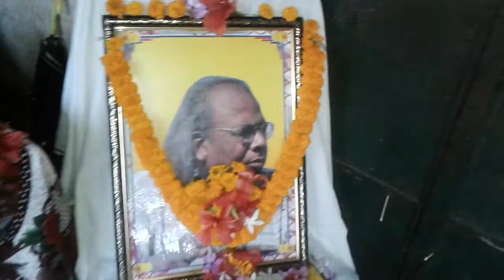PADMASRI DR RAMDAYAL MUNDA'S 79TH BIRTH ANNIVERSARY AT-VEER BIRSA MUNDARI SCHOOL, KATHPAL, BETNOTI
PADMASHREE RAMDAYAL MUNDA'S 79TH BIRTH ANNIVERSARY AT-VEER BIRSA MUNDARI SCHOOL, KATHPAL, BETNOTI, MAYURBHANJ re Speech by Teacher Kamalakanta Singh

Ram Dayal Munda (23 August 1939 – 30 September 2011),[1] known as R. D. Munda, was an Indian scholar and regional music exponent. He was awarded the Padma Shri of the year 2010 for his contribution to the field of art.[1]

Born: 23 August 1939, Diuri village, Ranchi, Jharkhand, India

Died: 30 September 2011
Resting place: Diuri village, Tamar, Ranchi, Jharkhand 23.046 N, 85.680 E
Nationality: Indian
Education:Ranchi University, Ranchi, 1957–63, M.A. (Anthropology)University of Chicago, 1963–70, M.A. (Linguistics)

Alma mater: Ranchi University, University of Chicago
Occupation: Anthropologist, Linguist, Folklorist, Music Exponent, Academician, Agriculturalist, Vice-Chancellor

Organization:Indian Confederation of Indigenous and Tribal Peoples (ICITP)
Known for:Work on Indian languages and literature

Notable work:Adi-Dharam:Religious Beliefs of the Adivasis of India
Aspects of Mundari Verb
Mundari Vyakaran (Mundari Grammar)
Shri Budu Babu aur Unki Rachnae
The Sun Charioteer, English translation of Ramdhari
Singh DInkar's Rashmirathi (with Paul Staneslow and David Nelson)
Language of Poetry

Movement:The Jharkhand MovementCultural Reawakening Movement

Awards:Padma Shri, Sangeet Natak Akademi Award

He was a vice-chancellor of Ranchi University[1] and a member of the upper house of the Indian Parliament.[2] In 2007, he received the Sangeet Natak Akademi Award. He died in Ranchi on 30 September 2011.[1]

Ram Dayal Munda was born in the tribal village Diuri in the Ranch district of Jharkhand, India.[1] Ram Dayal Munda got his primary education at the Luther Mission School in Amlesa. He obtained his secondary education in the sub divisional town of Khunti.[1] As the heartland of the historic Birsa Movement for autonomy in the British Empire, the Khunti area attracted scholars from all over the world, particularly from the discipline of anthropology. Munda, along with his other friends, often acted as guide to the distinguished visitors this formed the basis for developing of his experiential world. Opting for anthropology as his subject for higher education with a focus on linguistics opened an altogether new world.[1]

Education & Career: Munda got an opportunity for getting higher education in linguistics in an interdisciplinary atmosphere, from an ambitious research project of the University of Chicago, on the Indic group of the Austroasiatic languages under the guidance of Norman Zide. Munda received his PhD from the University of Chicago[3] and was subsequently appointed in the faculty of Department of South Asian Studies. Later, at the request of then Vice-Chancellor, Kumar Suresh Singh, he started a Department of Tribal and Regional Languages. The department was the rallying point for all social politico activists engaged in finding out ways to change the internal colonial situation the people of Jharkhand were faced with. Many students passed out from the department and formed a body "All Jharkhand Students Union" (AJSU) pushing for formation of an intellectual base for the maintenance of the Jharkhand Movement which was already going at that time. This indirectly contributed to Munda's appointment as Vice-Chancellor of Ranchi University in 1985. As a result, he became a medium of political dialogue between the state and the movement of the people. Therefore, the Committee on Jharkhand Matters was formed to initiate the formation of the new state of Jharkhand.[2]

Retirement & later work:Munda retired in 1999[2] but he continued to his involvement with the cultural mobilisation of the people. He was also the policy maker at the UN Working Group on Indigenous People at Geneva and the UN Forum of Indigenous Issues in New York, as a senior official of the ICITP, all India tribal led and managed movement.[2]

Munda has written several books and was a consultant and participant in important issues of the adivasi people of the country.[2] He represented his country in the Festival of India in the USSR, and other cultural events in China, Japan and South East Asia.[2]

Awards: Munda was awarded Sangeet Natak Akademi in 2007 and Padma Shri in 2010 by the government of India to recognise his contributions.[1][2]

In popular Culture:He features in the stories in the book Sylvan Tales:Stories from the Munda Country, written by Samar Basu Mullick.[4]His motorcycle tour of Jharkhand with his friend B.P. Kesari has been neatly captured in the latter's travel memoir Main Jharkhand Mein Hoon.In 2017, documentary filmmakers Biju Toppo and Meghnath brought out 'Naachi Se Baanchi- Those who dance will survive', a documentary movie on the life and the works of Dr Ram Dayal Munda.[5]

List of Publications: There are 53 publications of Dr. Ramdayal Munda.